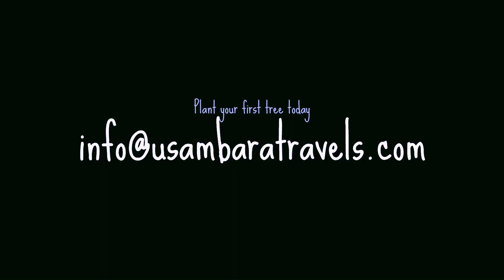FoU Tree Planting Site Update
Updates from Sungwi Planting Site